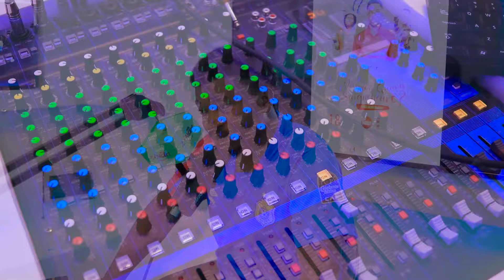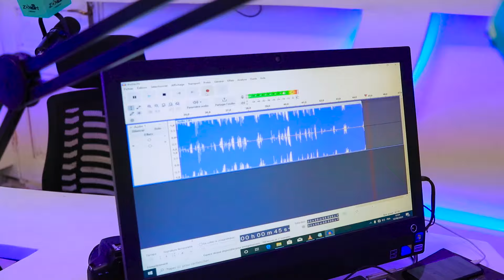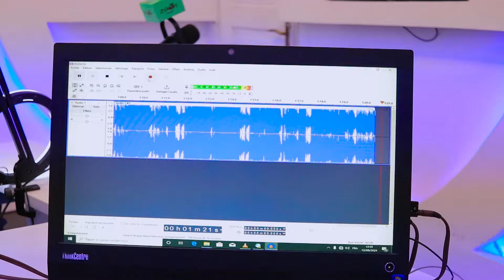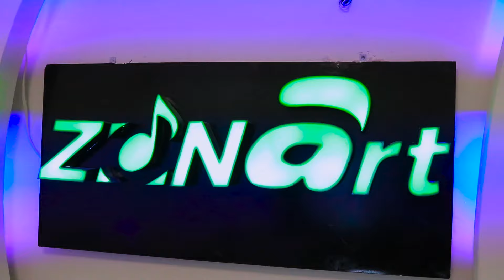RED BIENV , Marcus Joe , Lins Pomba … sont invités au spectacle de LANDRY PARKER(Voici les détails)